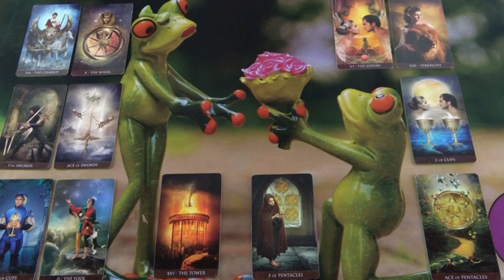Ikerláng jóslás MIRIEN számára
Telefonos elérhetőségem jóslásra:
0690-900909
750Ft/Perc

Átutalás:
Erste Bank
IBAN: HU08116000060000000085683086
BIC: GIBAHUHBXXX
Tulajdonos: Dendera Susanna Medici
Kép: shutterstock/mmgemini